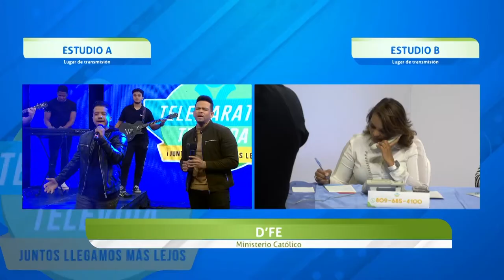Resumen de todo lo Vivido en el telemaratón 2022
Ayúdanos a continuar nuestra tarea evangelizadora aportando a nuestras cuentas disponibles:

Banco Popular:
Cuenta en Pesos US$ No.: 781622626
Banreservas:
Cuenta en Pesos RD$ No.: 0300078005

Contáctanos:
Dirección: Av. V Centenario #1, Sto. Dgo., D.N., Rep. Dom.